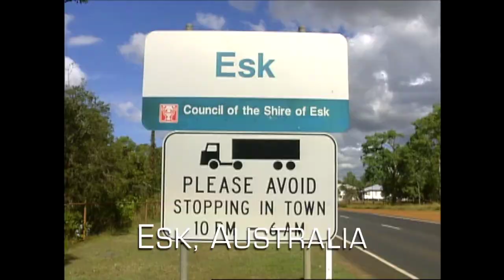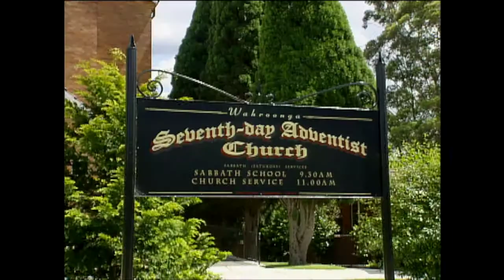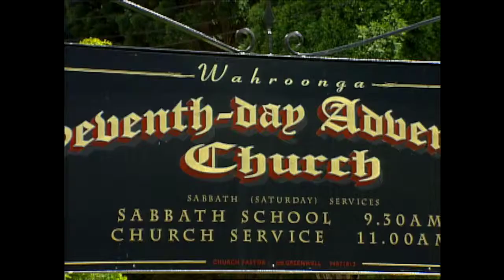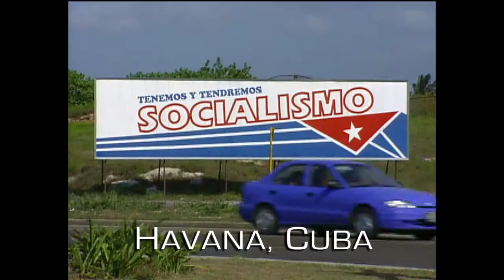Danny Shelton Talks to John Carter - Part 1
3ABN Founder Danny Shelton Interviews Pastor, And World Evangelist John Carter.